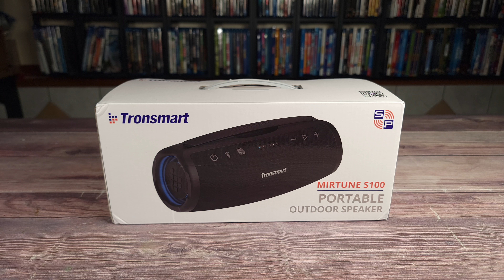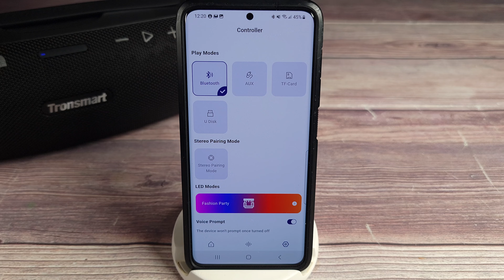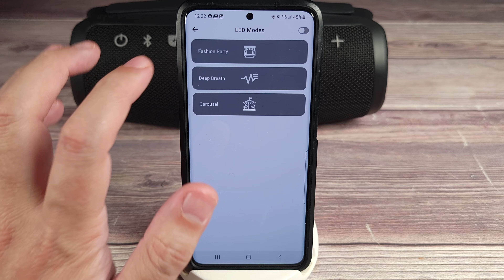This Sounded WAY BETTER Than I Expected! | Tronsmart Mirtune S100 Bluetooth Speaker Review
Today we are taking a look at a new portable Bluetooth speaker, this is the "Tronsart Mirtune S100". Despite being pretty compact, this is definitely a very capable speaker!